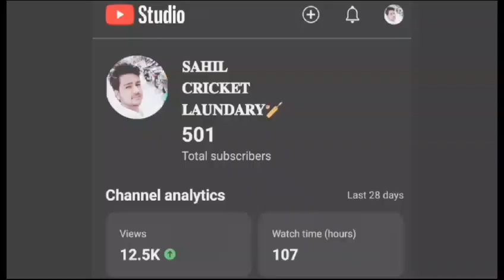PKBS VS HYD कौन जीतेगा मैच देखिए प्रेडिक्शन और जडेजा का फिरकी मे फसा कोलकाता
जडेजा ने किया कोलकाता को पस्त और हैदराबाद VS पंजाब कौन बनेगा आज विजेता देखिए प्रेडिक्शन

IPL 2024 PKBS VS HYD

HYD VS PKBS
CSK VS SRH
KKR VS CSK
SAHIL CRICKET LAUNDARY
मुंबई VS दिल्ली
PUNJAB VS HYD
HYD VS PKBS